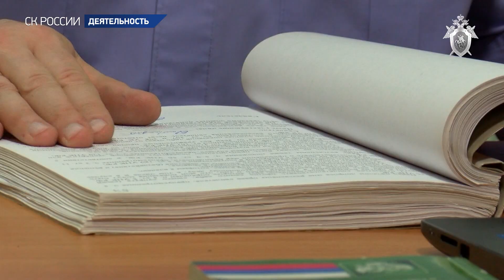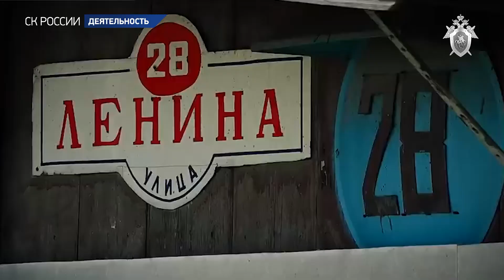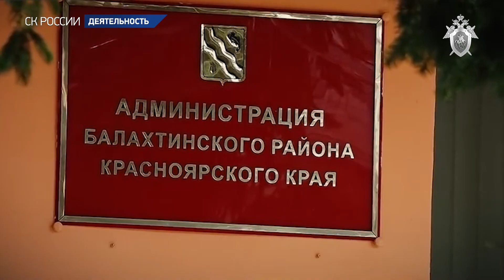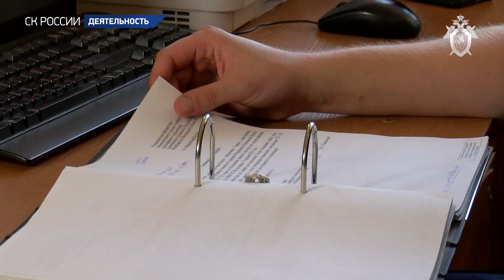СК России на защите жилищных прав детей-сирот и многодетных семей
Во многих регионах проблема обеспечения нормальным качественным жильем детей-сирот и многодетных семей остается острой. И это в ситуации, когда Правительство страны выделило беспрецедентно большой бюджет на решение этой проблемы. За защитой своих прав многие выпускники интернатов и многодетные родители обращаются в СК России. О том, как Следственный комитет России отстаивает жилищные права сирот и многодетных семей, в этом репортаже.